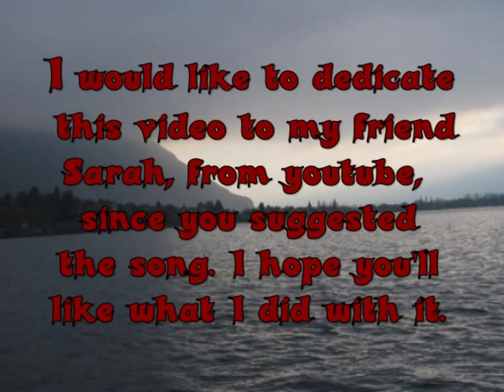Claudia - Haunted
This is a tribute video to Claudia on Dynasty. It's set to the song "Haunted" by Evanescence.